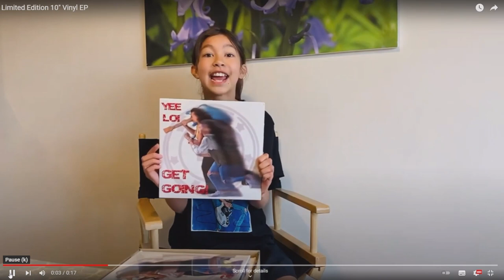Old Mr B A Chat With Yee Loi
This was a great chat with Rose & Matilda